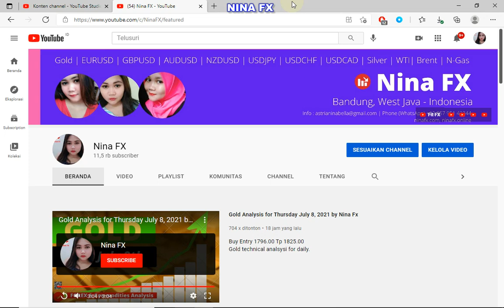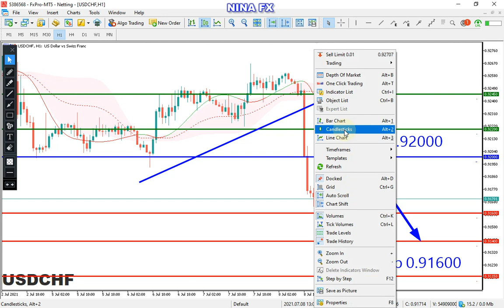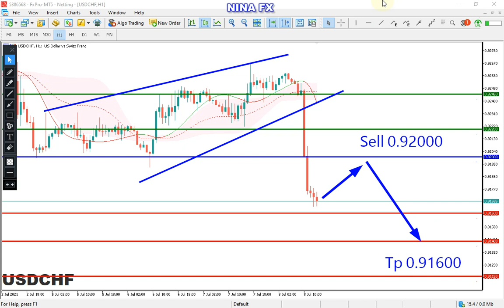USDCHF Analysis for Friday July 9, 2021 by Nina Fx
Sell Entry 0.92200 Tp 0.91600 USDCHF technical analysis for daily.